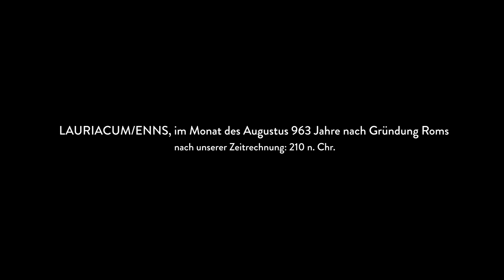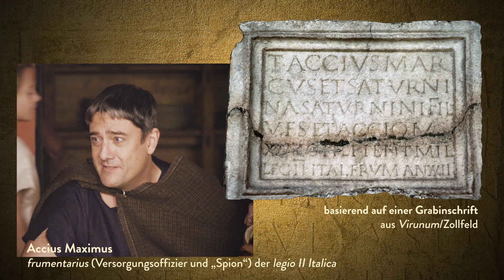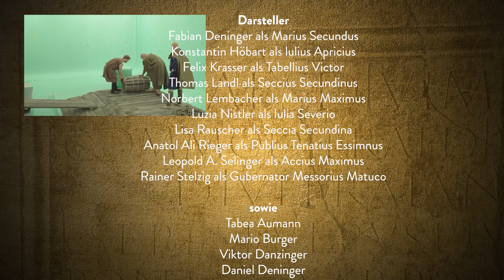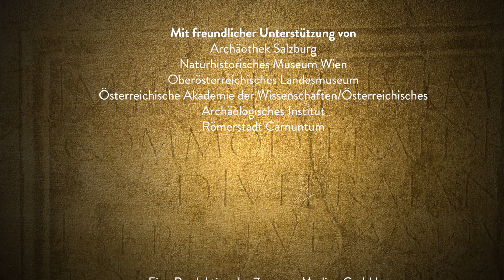„Korn & Wein für die Legion. Auf der Donau nach Lauriacum“ Film zur OÖ. Landesausstellung 2018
Drehbuch: Reinhardt Harreither, Bernhard Schlag, Stefan Traxler (Wissenschaftliche Leitung der OÖ. Landesausstellung 2018)
Drehort: Römerstadt Carnuntum
Produktion: 7reasons Medien GmbH

Inhalt:
Der Kurzfilm verbindet die drei Schauplätze Enns, Schögen und Oberranna und rückt die Bedeutung der Donau als zentrale Verkehrsachse in den Fokus. Der Film gibt einen Überblick über die zentralen Themen der Landesausstellung, die in eine kurzweilige frei erfundene Geschichte rund um die Familie des ehemaligen Legionärs Seccius Secundinus verpackt sind.
Der Film spielt im Spätsommer 210 n. Chr. und beginnt in einer Taberna an der „Nordumfahrung“ von Lauriacum. Die Garküche mit Ausschank, die in Kürze eröffnet werden soll, haben Iulia Severio und Seccius Secundinus nach seinem Ausscheiden aus dem aktiven Militärdienst erworben. Die gesamte Familie packt bei den letzten Vorbereitungen mit an. Accius Maximus, Versorgungsoffizier der Legion, kommt zu Besuch und berichtet, dass er bald einen Schiffstransport mit einer Getreidelieferung aus Boiodurum/Passau begleiten wird. Damit wird rechtzeitig zur Eröffnung der Taberna der edle Tropfen des Weingroßhändlers Publius Tenatius Essimnus aus dessen Heimat, dem Trentin, eingelangt sein.
Die zweite Szene spielt in Boiodurum, wo Getreide aus dem Innviertel auf die Donauschiffe umgeladen wird und Essimnus den bestellten Wein und außerdem Nachrichten aus der Nachbarprovinz bringt.
Die Reise führt Accius Maximus, den Steuermann Messorius Matuco und ihre Crew an Oberranna vorbei nach Schlögen. Hier wird ein kleiner Teil des Getreides für die Besatzung des Kastells abgeladen. Vor der Nachtruhe nimmt Maximus noch ein Bad mit dem hiesigen Kommandanten Tabellius Victor.
Die Reise führt sie dann am nächsten Tag am Wachturm am Kürnberg und beim Reiterkastell Lentia/Linz vorbei zurück nach Lauriacum.
Der Kreis schließt sich mit der Eröffnung der Taberna der Iulia Severio und des Seccius Secundinus, wo der edle Tropfen aus Südtirol und erlesene Speisen kredenzt werden.

Hintergrundinfos:
Die Geschichte ist frei erfunden, Passagen daraus mögen sich aber so ähnlich durchaus abgespielt haben. Die Personen im Film sind realen Menschen nachempfunden, von denen wir allerdings nicht ihr Aussehen, sondern nur ihre Namen und zum Teil auch ihre Berufe kennen. Die Familie des Seccius Secundinus, aus der Grabinschrift aus Lauriacum/Enns bekannt, ist nicht nur Dreh-und Angelpunkt im Film, sondern führt auch wie ein roter Faden durch die Ausstellung im Museum Lauriacum.
Der Film beginnt in einer Taberna an der „Nordumfahrung“ von Lauriacum, dort wo im Rahmen OÖ. Landesausstellung die Schaugrabung in Enns stattfand, bei der eine solche Taberna (Haus mit Ladenfront) freigelegt wurde.
Der Film wird auch im eigens dafür gestalteten Kinoraum im Museum Lauriacum gezeigt.
Der Schauspieler, der im Film den Seccius Secundinus verkörpert, ziert auch das Werbesujet der OÖ. Landesaustellung 2018.